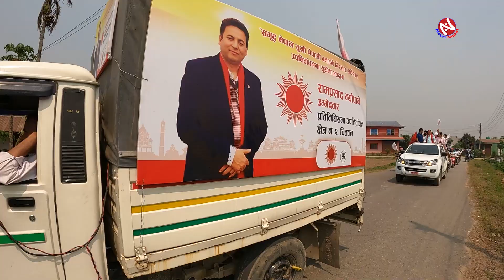रबिको प्रतिस्पर्धी एमाले उम्मेदवार भन्छन् जित मेरो पक्का छ । बिकासको मुल फुटाउछु | News Nepal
रबिको प्रतिस्पर्धी एमाले उम्मेदवार भन्छन् जित मेरो पक्का छ । बिकासको मुल फुटाउछु

twitter cantact
lalita luitel